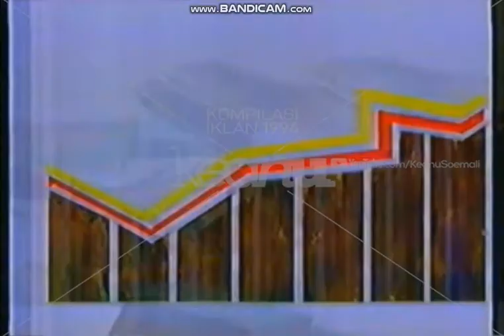Iklan Indovision & Trijaya FM - Jakarta 1st Channel (1994)